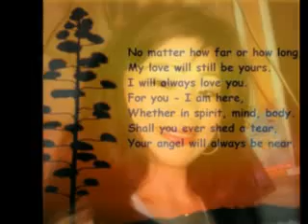FIXING MY BROKEN HEART ZENY SAVANDAL ORIT.flv